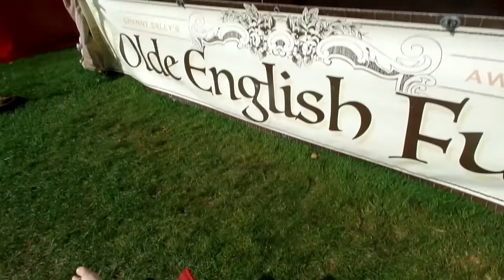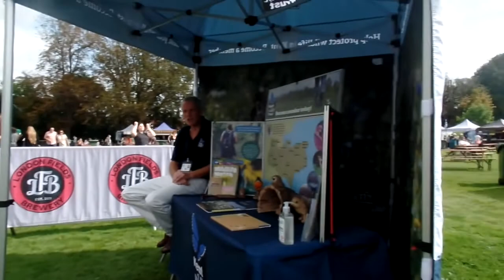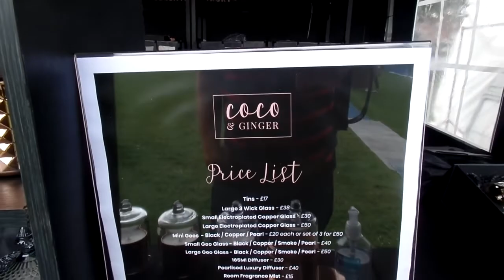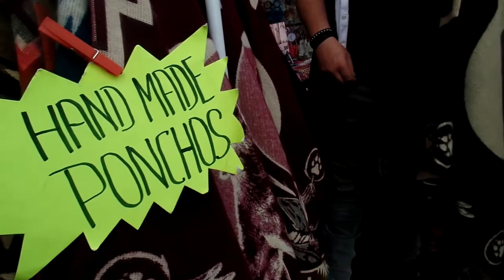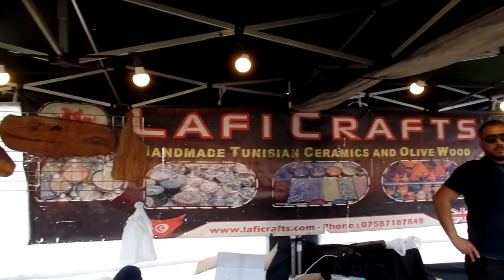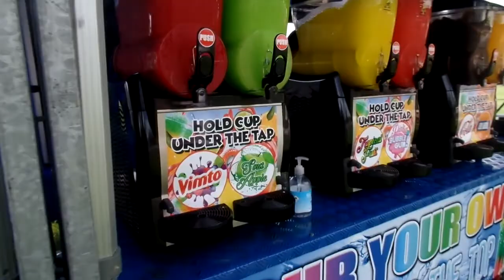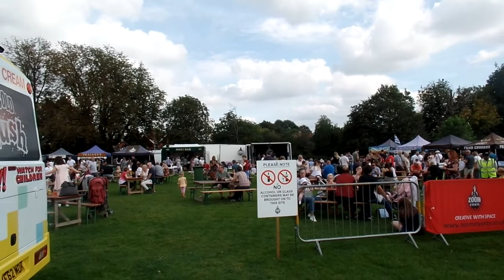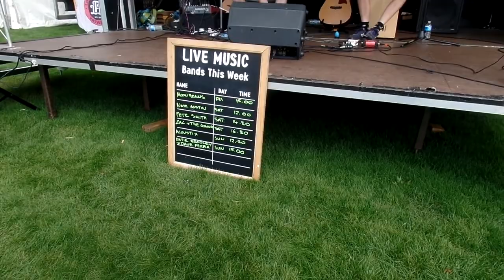Tenterden food and drink festival sept 2021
Just a few months late with this upload. Been busy few months. This was Tenterdens annual food and drink festival and this was sept 2021. Well worth a visit when its back so get yourselves along!